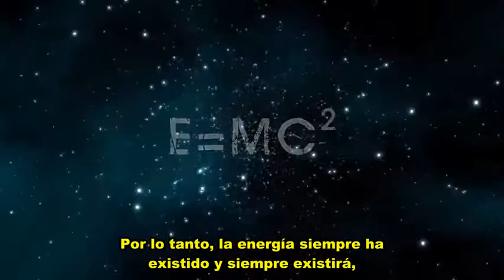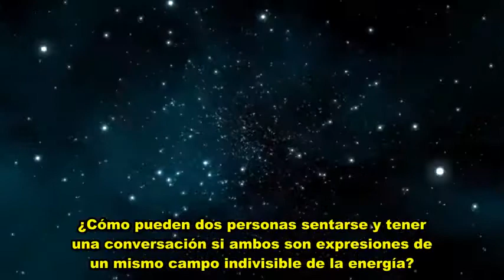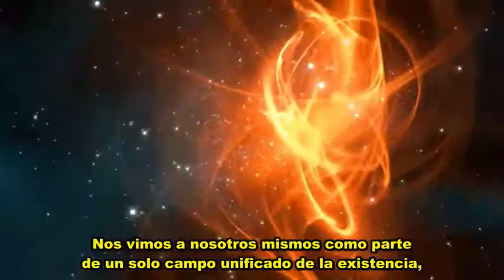El Universo explicado en 3 minutos